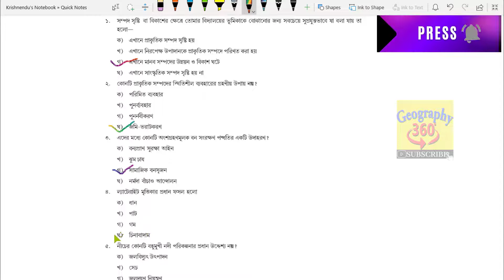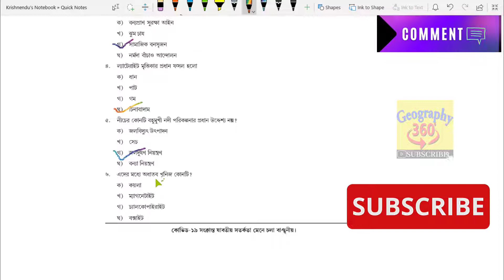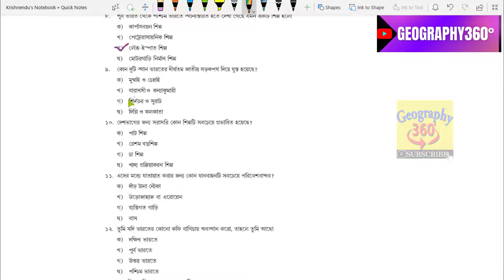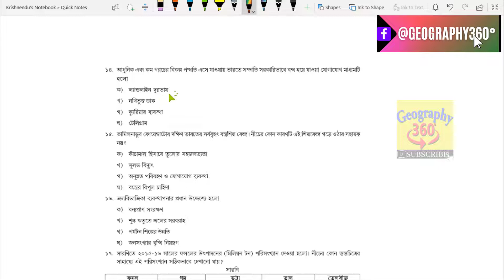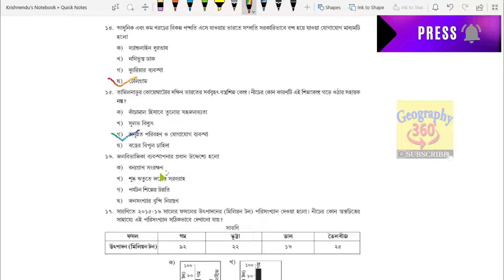Class 10 MCQ Adaptation Package Geography 2021 | Class X Model Activity Task MCQ With Answer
MCQ Adaptation Package  2021 | Subject Geography  All Question Solved

***Chapters
00:00 -Intro
00:47 -MCQ Answer

ভিডিও টি পুরো দেখুন আর কমেন্টে জানাও কেমন লাগলো, তোমার পরিচিতের (সহপাঠী/ছাত্রছাত্রী) সাথে শেয়ার করো, তাদেরকে দেখতে সাহায্য করো।  ধন্যবাদ, সবাই ভালো থাকো, সুস্থ থাকো।

***আমাদের চ্যানেলের অন্যান্য ভিডিওগুলো দেখুন-▶️

***Some Others News🗣️

***Topics Covered
mcq adaptation question paper solve for class 10 all subject
 Model Activity Task Class X MCQ 2021 new model activity task mcq 2021
Class x all subject mcq adaptation answer
Class 10 bengali mcq adaptation all answer
Class 10 English mcq adaptation solved
Class 10 Mathematics mcq adaptation answer।class 10 physical science mcq adaptation answer
Class 10 life science mcq adaptation answer
Class 10 History mcq adaptation answer
Class 10 Geography mcq adaptation answer